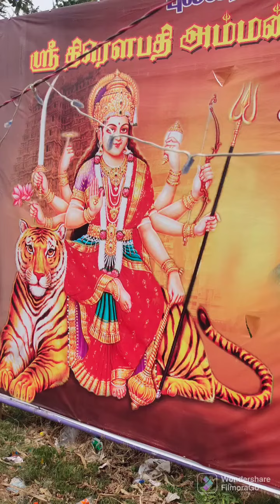Thee mithi thiruvila தீ மிதி திருவிழா